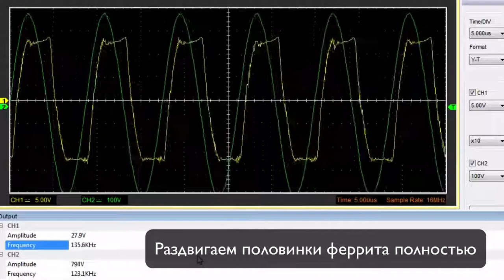работа зазора 01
Служебное видео для проекта на феррите